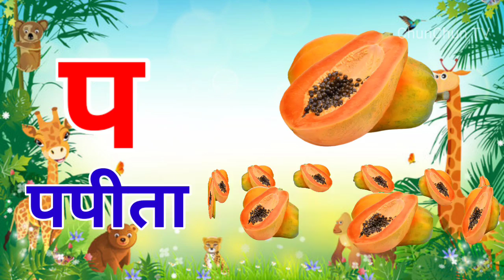अ से अनार, आ से आम, हिंदी वर्णमाला, अआइईउऊ,क से कबूतर,a se anar,aa se aam, हिंदीस्वरब्यंजन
Hindi Varnmala
Nursery rhymes
हिंदी वर्णमालागीत
हिंदी स्वरब्यंजन
हिंदी बालगीत
बालगीत
ChunChun TV
hindi varnmala geet
hindi varnmala
हिंदी वर्णमाला
Hello Friends,
@ChuChu TV Nursery Rhymes & Kids Songs
@Naima study
@ChuChuTV Hindi
@Infobells - Hindi
@Chhotu TV